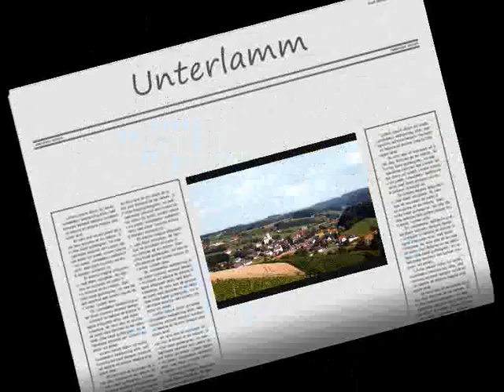Unterlamm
Paul aus seinem Album "Heimatverbunden"
M.: Paul Krenn, T.: Robert Hammer, Sabine Braun, Paul Krenn